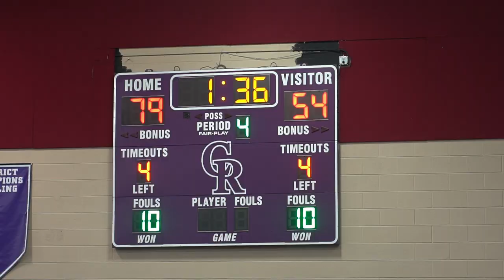East vs. Cane Ridge FULL GAME HIGHLIGHTS (11/23/2020) | Jaylen Jones, Brandon Miller, Jarrod Taylor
East vs. Cane Ridge @ Cane Ridge
Featured players: Jaylen Jones, Brandon Miller, Jarrod Taylor, & more!